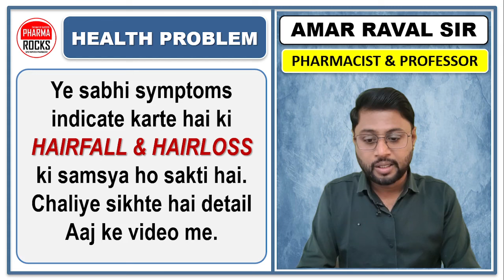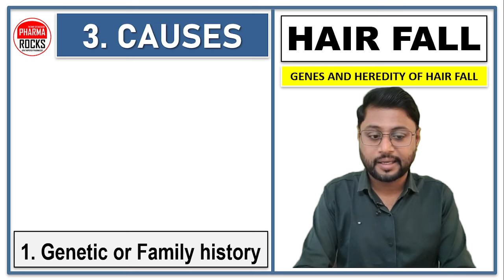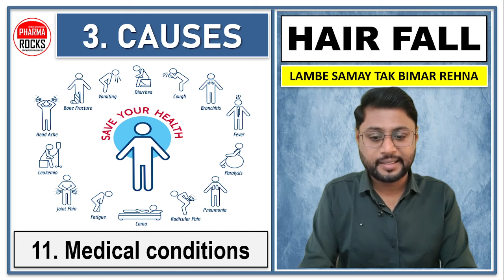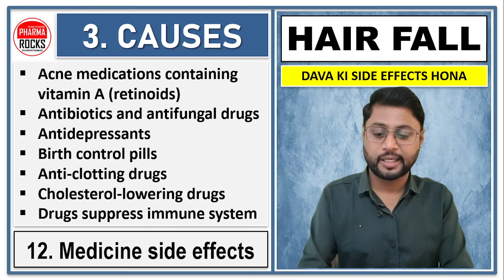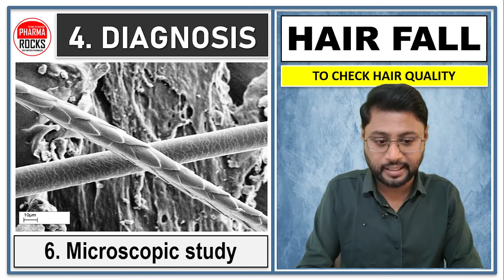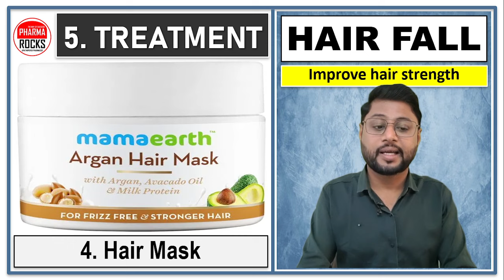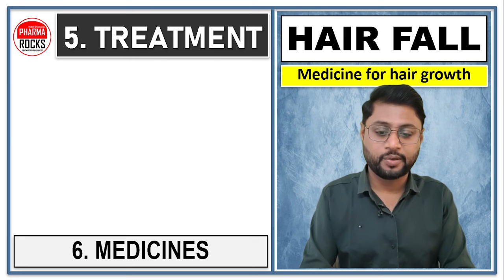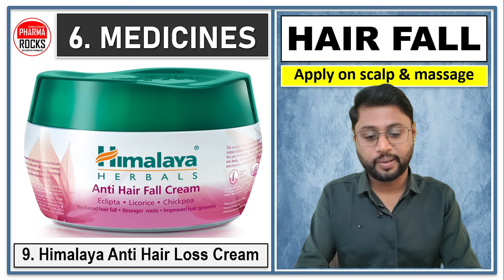कंघी करते ही हाथ में आ जाता है बालों का गुच्छा, क्या हेयर फॉल रोका जा सकता है, झड़े हुए बाल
ASSISTANT PROFESSOR
FOUNDER PHARMAROCKS
PHD SCOLAR (GTU AHMEDABAD)

📚 STUDY MATERIAL
👨🏼‍🏫 VIDEO LECTURE
📊 TEST SERIES

कंघी करते ही हाथ में आ जाता है बालों का गुच्छा,
क्या हेयर फॉल रोका जा सकता है,
झड़े हुए बाल,